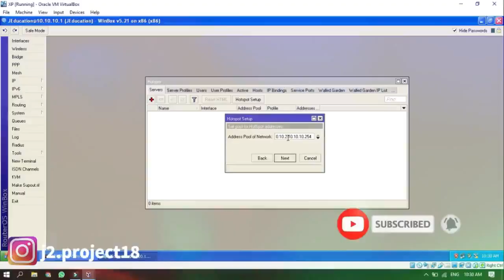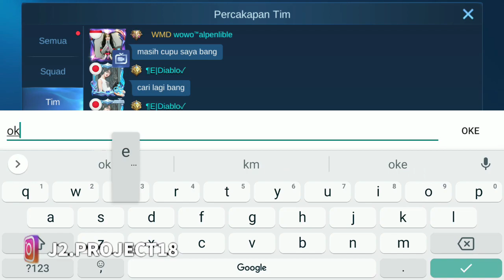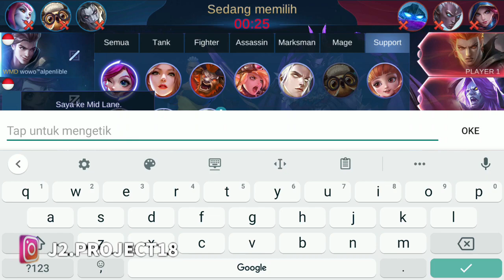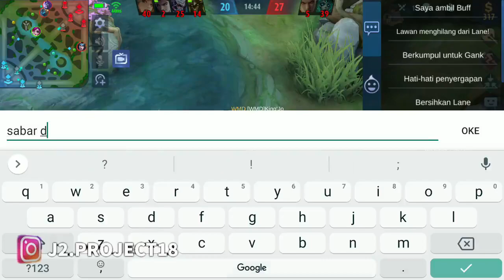MENANG - KALAH TETAP UPLOAD!! || NGELAG BIKIN EMOSI!! || MOBILE LEGENDS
Hallo ges,,
masi di game Mobile Legends, seperti janji gw di video live recrod perdana kalau MENANG - KALAH TETAP UPLOAD!! nah,, di video live reocrd gw yang kedua ini gw penuhi janji gw gess.. jadi namanya games ya menang ataupun kalah itu biasa,, yang penting have fun aja,, walau kadang sebel,, kesel,, keki juga sih heheheh,, but enjoy aja gess,, sekarang kalah besok kita menang hihihi,, btw ini gw NGELAG banget BIKIN EMOSI!! sebenarnya,, tapi tetap harus main Profesional yah gess, jangan malah AFK hihih,,,, hayooo kalau kalian di posisi gw,, apa yang kalian lakukan..?? tetap stay in game, bermain maksimal dan profesional??? atau AFK aja??? yukkk tulis di kolom komentar gess... semoga kalian tetap bisa enjot di video gw kali ini yahh,, happy watching gess!!

Nick Name : [WMD]King'Jo
Hero : Nana

J2Foods : Coming Soon!